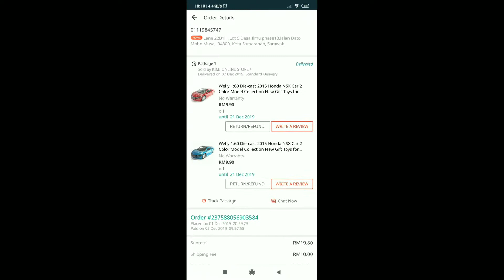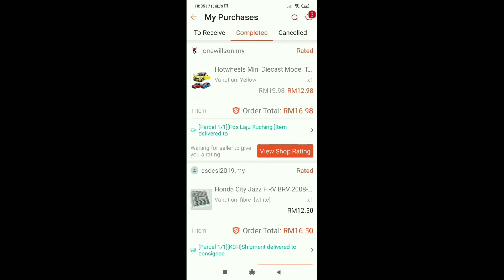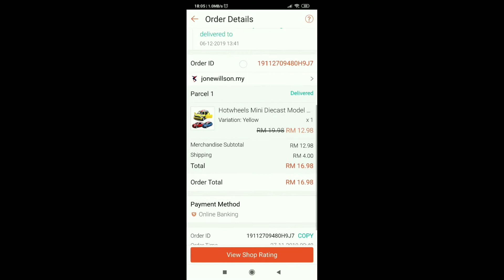Die Cast Mini Cars Collection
Unboxing my die Cast Mini cars Collection.